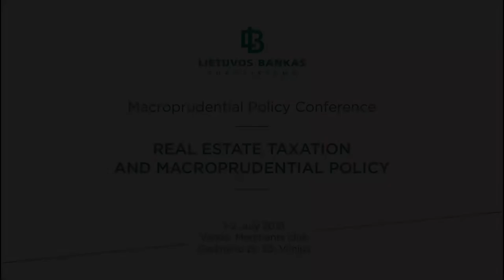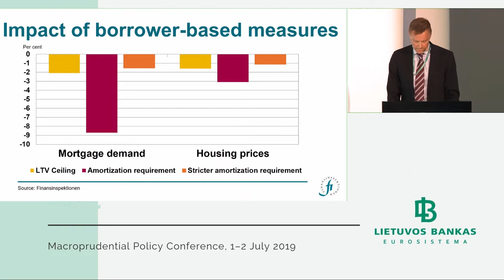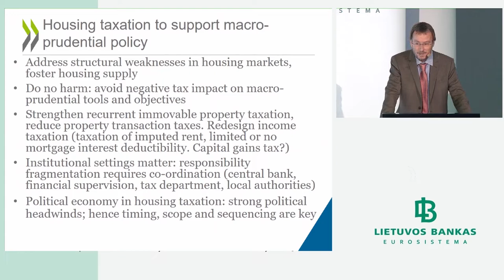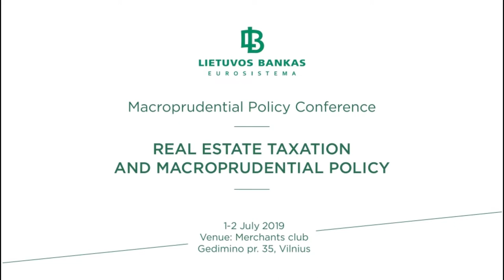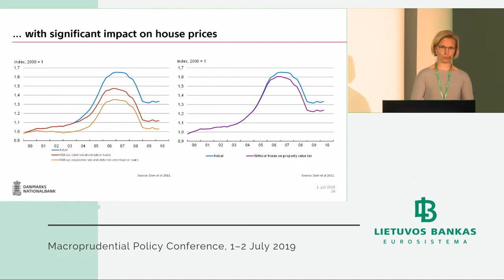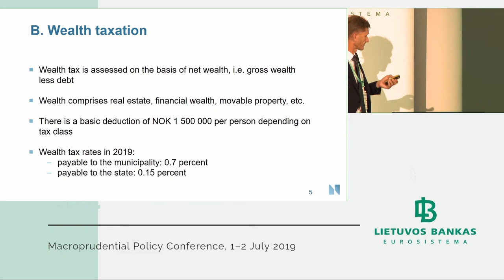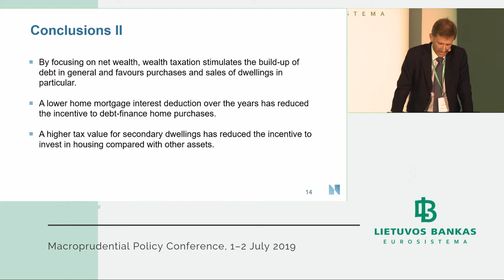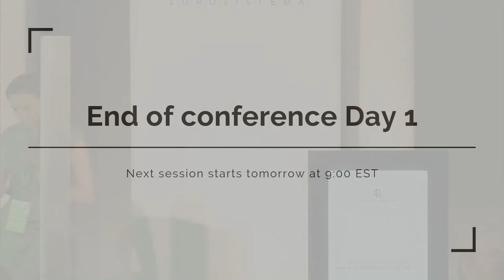Macroprudential Policy Conference | 2019 | Part I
–  Welcome remarks by Tomas Garbaravičius, Member of the Board of Lietuvos bankas

– Keynote speech by Henrik Braconier, Chief Economist, Finansinspektionen (Sweden)

– Session 1: REAL ESTATE-RELATED TAXATION:
THEORY, PRACTICE AND LINKS WITH MACROPRUDENTIAL POLICY

  * Moderator – John Fell, Deputy Director General, DG Macroprudential Policy and Financial Stability, ECB
  * Speakers:
    - Hansjörg Blöchliger, Senior Economist, Head of the Russia and Lithuania desk, OECD
     - Deniz Igan, Deputy Chief, Macro-Financial Division of the Research Department, IMF
     - Dubravko Mihaljek, Advisor, Monetary and Economic Department,
Bank for International Settlements

– Session 2: COUNTRY EXPERIENCES AND CHALLENGES WITH RESIDENTIAL REAL ESTATE-RELATED TAX SYSTEMS (PART I)

  * Moderator – Dubravko Mihaljek, Advisor, Monetary and Economic Department, Bank for International Settlements
  * Speakers:
     - Katrine Graabæk Mogensen, Head of Macroprudential policy, Danmarks Nationalbank
     - Piotr Bańbuła, Head of Macroprudential Policy Division, Narodowy Bank Polski
     - Torbjørn Hægeland, Executive Director, Financial Stability, Norges Bank